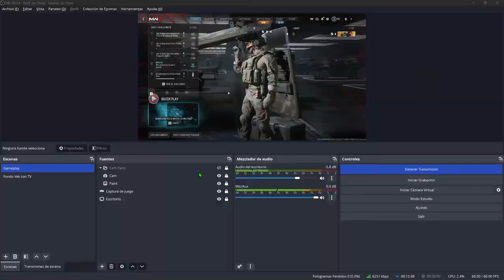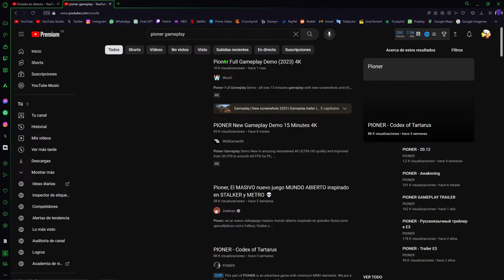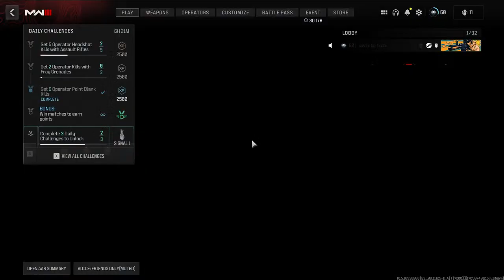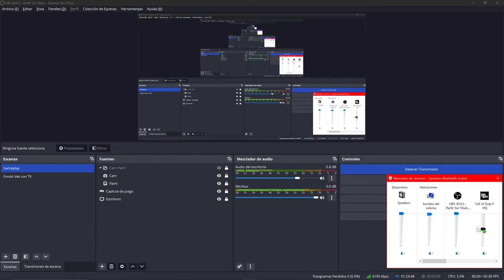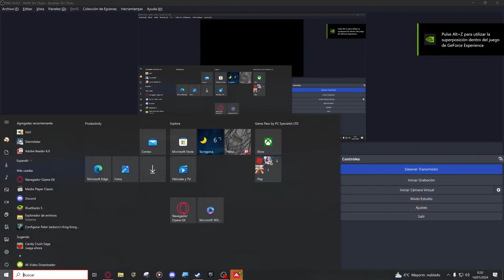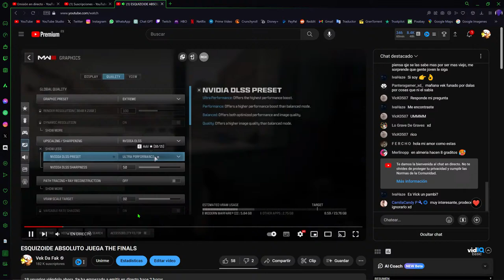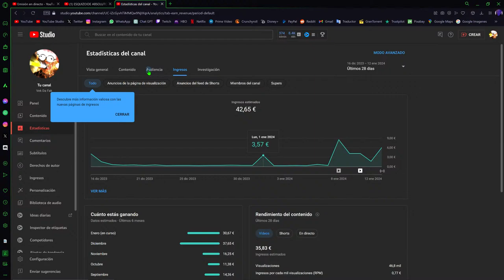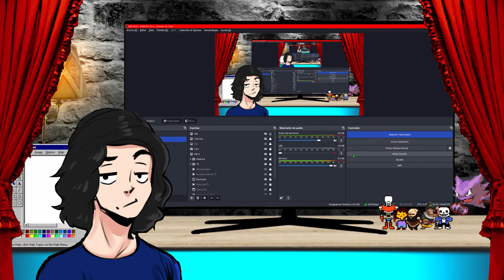ESQUIZOIDE ABSOLUTO JUEGA MODERN WARFARE 3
Apoya el canal si te apetece ►